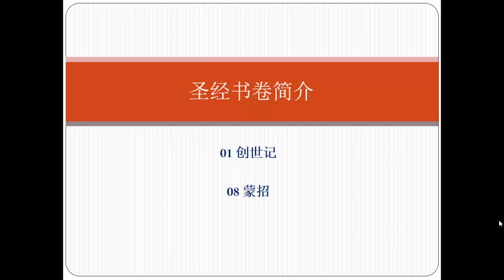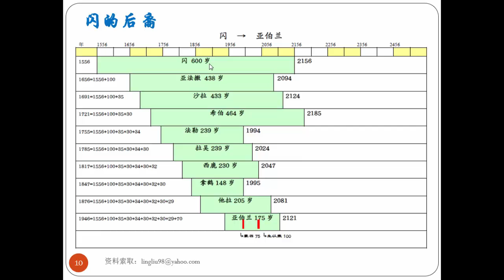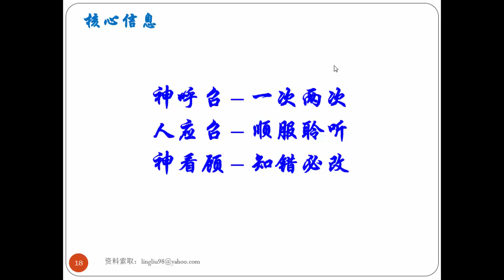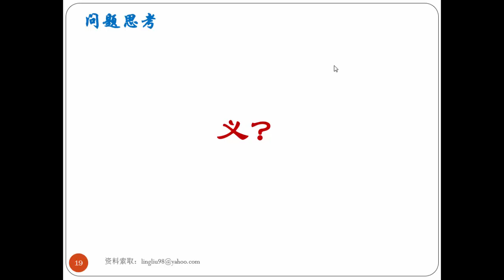01 创世记-08 蒙招.mp4